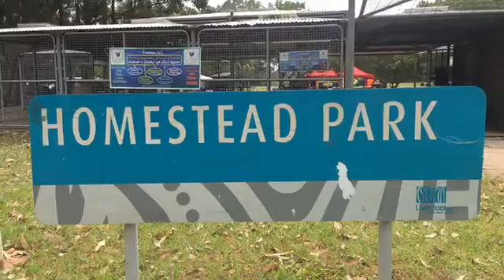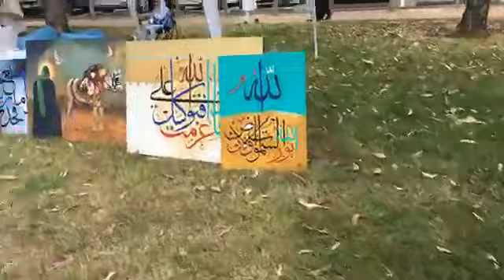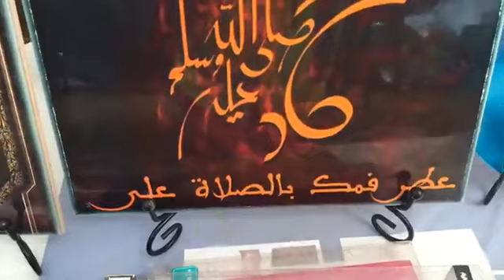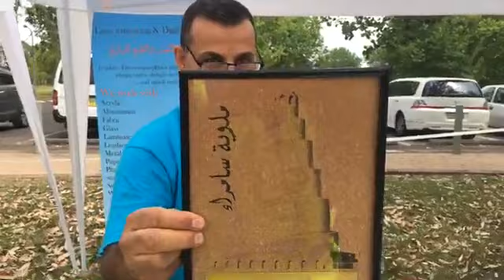الجزء 1 من مهرجان المولد النبوي الشريف في سدني 2018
الجزء 1 من مهرجان المولد النبوي الشريف في سدني 2018 الذي اقامته جمعية السلام الاسترالية يوم الاحد 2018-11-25 في حدائق جبن نورتون